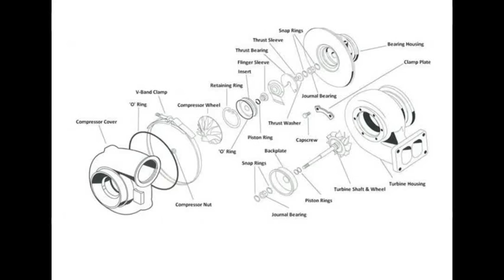How to repair turbo and replace turbo kit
How to replace Turbocharger kit, this is turbo charger kit its having one tarbine shaft and impeller in same shaft two piston rings one insert one thrust bearing one thrust sleeve and one flinger sleeve one 'o' ring two jurnal bearing and four snap rings one back plate and one trubo core, we can easily replace kit of turbo charger, turbo charger is using in exhaust line we are using waste exhaust gas to working turbocharger aftet using turbo the engine efficiency we increase 30% if turbo will failed engine efficiency will reduce and engine smoke will change.